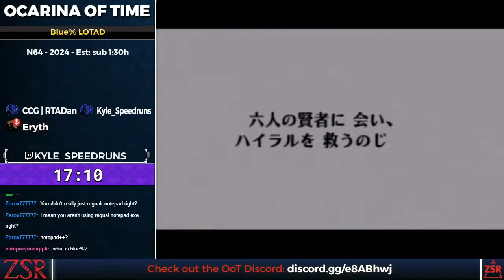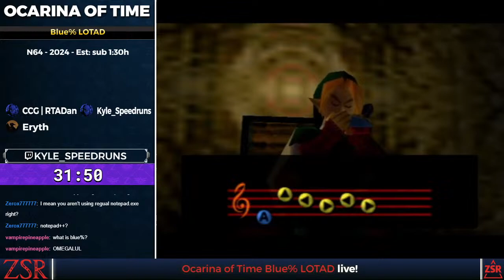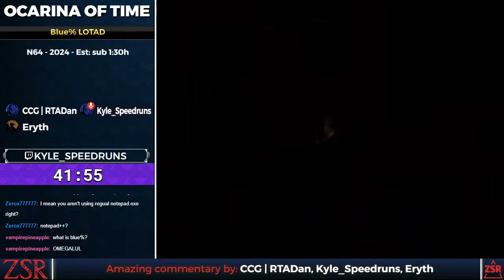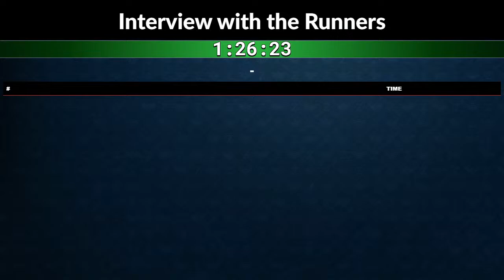Ocarina of Time LOTAD Showcase: Hydrophobia% & Blue% by Kyle_Speedruns (03/15/2024)